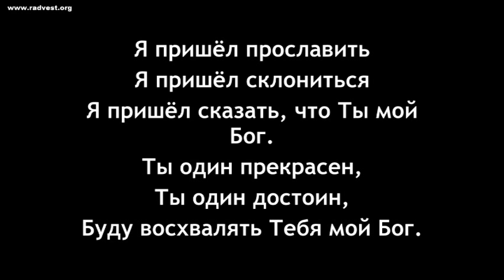2013 12 15 Я пришел прославить